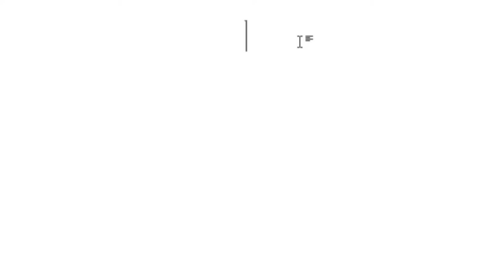Eps 55, Home page meaning in arabic الصفحة الرئيسية، owais khan nadwi عربی سیکھنے کا طریقہ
arabic slang
arabic prepositions
excuse me in arabic
i hate you in arabic
arab pronunciation
yalla yalla meaning
sweet arabic words
world in arabic
hypocrite in arabic
basic arabic words for beginners
maktub in arabic
arabic language words
100 arabic phrases
angry in arabic
longest word in arabic
common arabic words
random arabic text
egyptian arabic phrases
have a good day in arabic
arabic words list
arabic cuss words
aunt in arabic language
arabic words and meanings
list of beautiful arabic words
funny arabic phrases
arabic words for kids
baba meaning in arabic
salaam walekum meaning
wallahi arabic
arabic for thank you
common arabic words with english meaning
good morning in arabic language
arabic slang words
beautiful in arabic language
hurry up in arabic
haram meaning in arabic
arabic expressions
first letter of the arabic alphabet
arabic swear words in arabic
arabic word for peace
wallah meaning arabic
arabic words in hindi
simple arabic words
easy in arabic
my world in arabic
adjectives in arabic
arabic roots
cool in arabic
arabic language to english
hello meaning in arabic
grandpa in arabic language
thank you in arabic word
yalla meaning in arabic
mashallah translation
arabic terms of endearment
have a nice day in arabic
say in arabic

                                     Our Courses